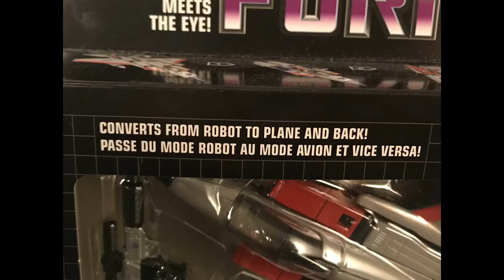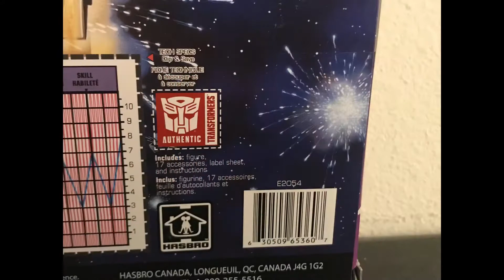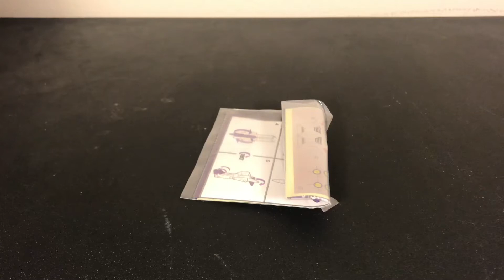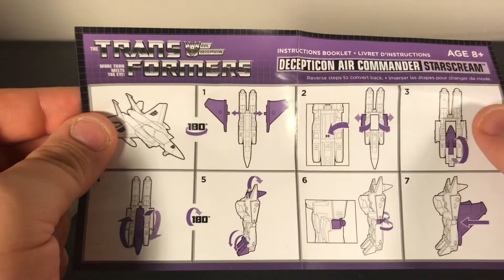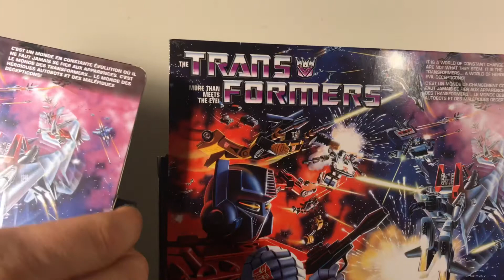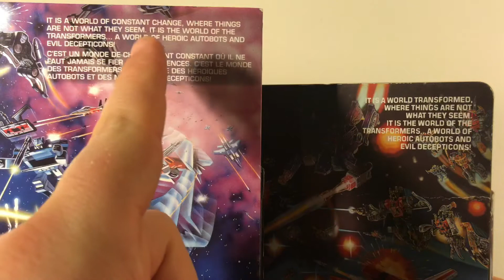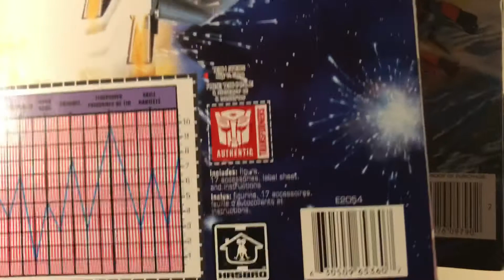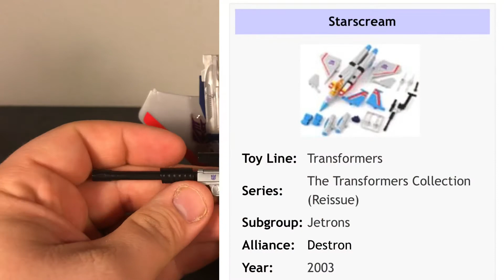Toy Review: Transformers Walmart Exclusive G1 Reissue Starscream Action Figure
My video review of the Walmart Exclusive Transformers G1 Reissue Starscream Action Figure.

Find me on the Unlocked app.